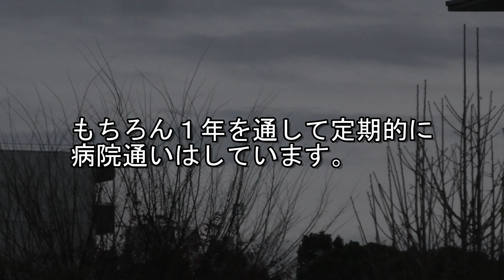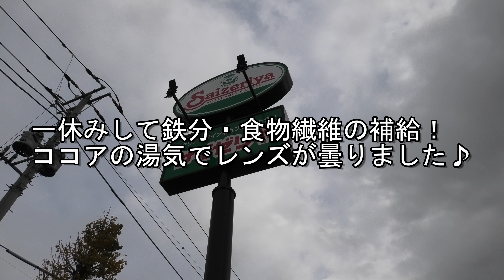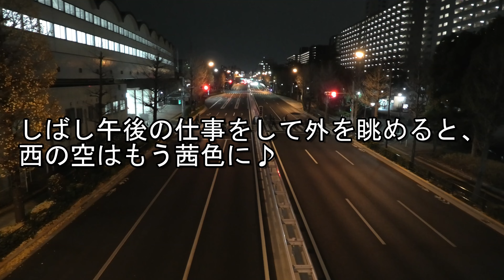72歳オッサンの日常 72歳最後の日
72歳普通の？オッサンの日常です。